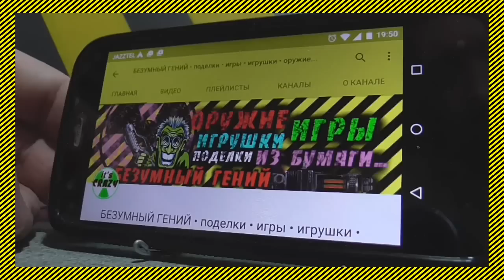Как сделать самую простую подставку под телефон Самые простые ресурсы картон, пластик и проволока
ВАМ ПОНРАВИТСЯ !---
плейлисты:
track:  Garage - Topher Mohr and Alex Elena